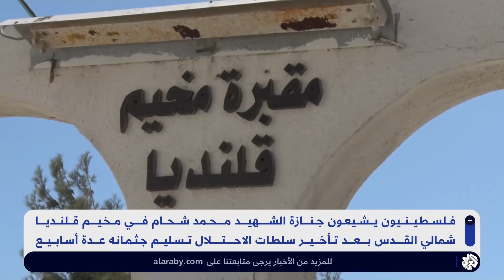احتجز الاحتلال جثمانه طيلة شهر ونصف .. تشييع جنازة الشهيد محمد شحام في مخيم قلنديا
شيع الفلسطينيون جنازة الشهيد محمد شحام في مخيم قلنديا في القدس المحتلة بعد تسلم جثمانه الذي احتجزته سلطات الاحتلال منذ أكثر من شهر ونصف.
تقرير: كريستين ريناوي